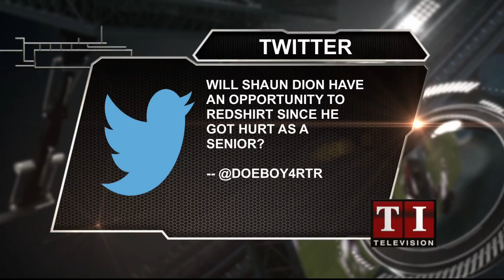TIDER INSIDER TV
Gary Harris and Rodney Orr preview Alabama's matchup with Clemson in the Sugar Bowl on New Year's Day.